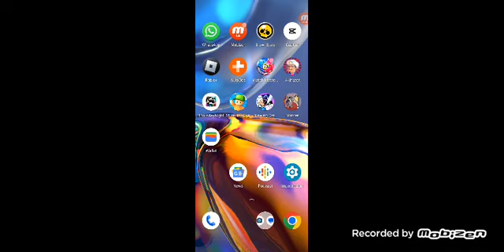provo questo nuovo gioco che ho scoperto scrivete nei commenti se volete altri video con questogioco